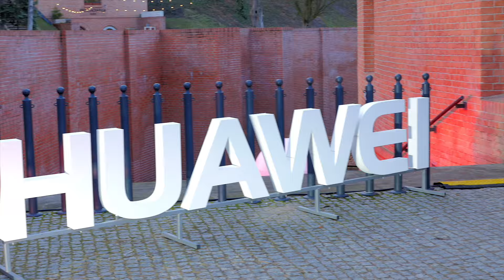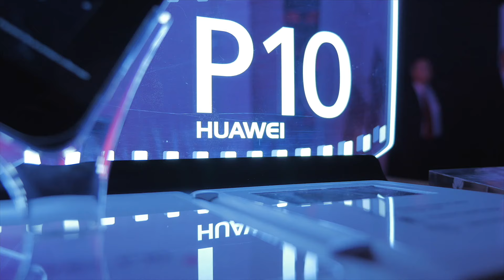Huawei P10 oficjalnie w Polsce. Byliśmy na premierze!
Tak było na polskiej premierze Huawei P10
Materiał powstał we współpracy z Huawei Polska

Muzyka:
[FREE] The Passion HiFi - Sweet Revenge - Dub Beat / Instrumental